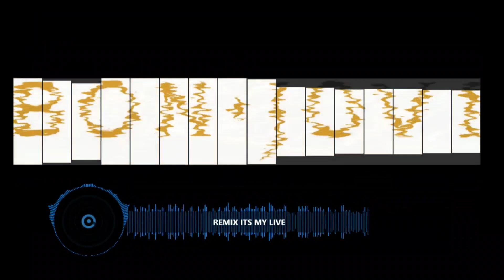Remix Its My Live Remix Dangdut Bon Jovi Indonesia Percussion